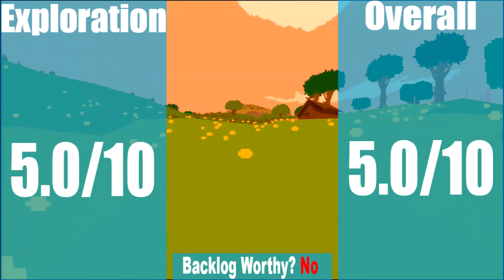Proteus Review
Proteus Game Review
Proteus Playstation 3 PS3 Review

Pewdiepie : How did this get in here?